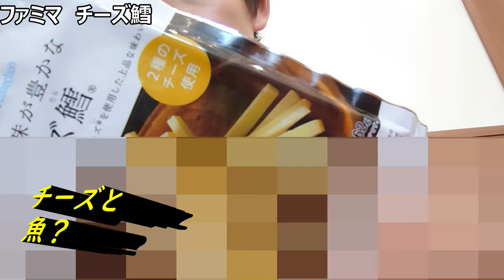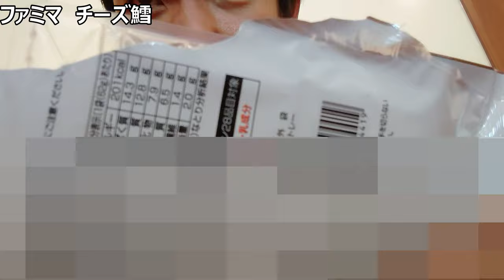ファミマ チーズ鱈を食べてみたらチーズが濃厚で旨味もたっぷり！！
「懐かし魚とコク入りおつまみ!!」
あなたがもし今日の晩酌で、
チーズをおつまみにしたいなら、
魚の味わいも楽しめる商品はいかがですか?